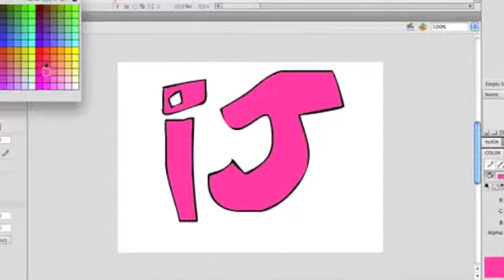VLOG UNIVERSITY: CHALLENGE 1